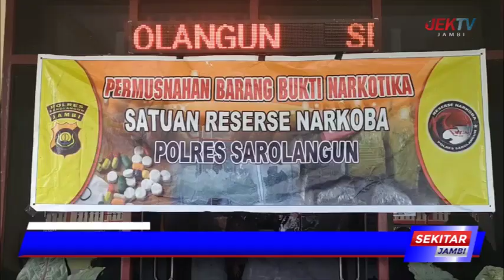JANDA MUDA KURIR SABU DAN 2 ORANG REKANNYA TERANCAM HUKUMAN MATI